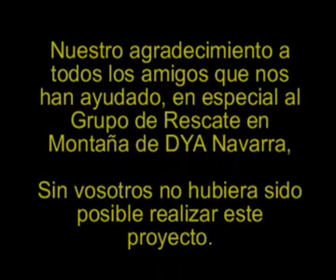CAVING AND CAVE DIVING IN BASAURA CAVE (SPAIN) PART THREE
cave diving exploration in Basaura cave ( Navarra, North of Spain) Video and photo. Exploration by Grupo Espeleobuceo Triton